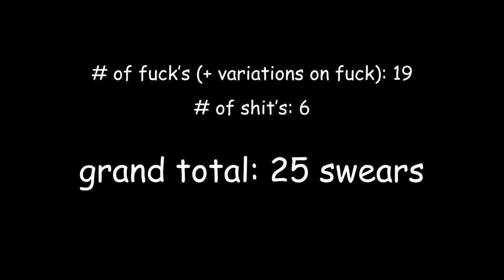Every Time Ashton Swears in C3E1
I have a soft spot for potty-mouth characters, it seems. Anyway, here's every single time Ashton did a swear in campaign 3, episode 1. I watched the ep twice to make sure I got every time! Enjoy!